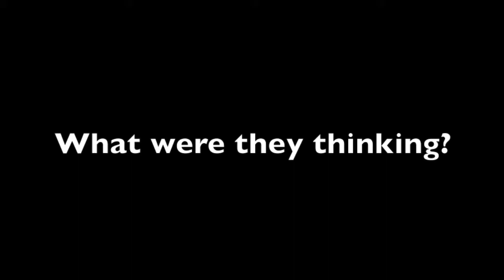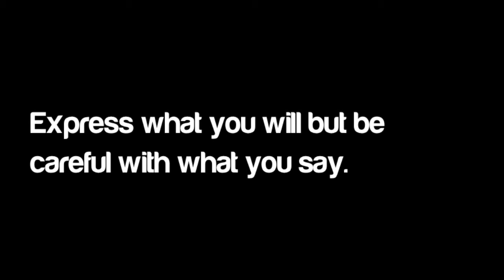Express The TRUTH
This is a video created for our St. Paul College, Pasig Journalism lesson on Professional Journalism. We are calling journalists to watch our video and reflect.

Songs used
Titles:
Pink Panther Theme song
Rumor Has It by Adele
He Wont Go by Adele

Video Made By:
Angelique de Leon, Sandy Magno, Chesca Mejias and Aira Valencia